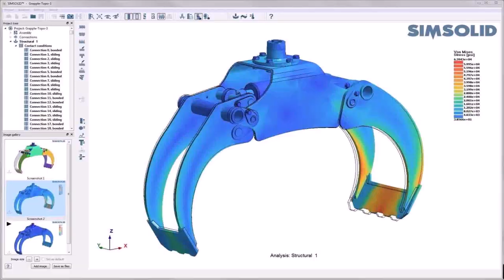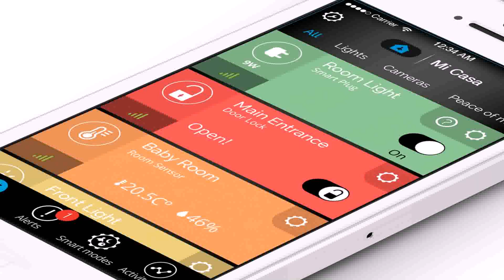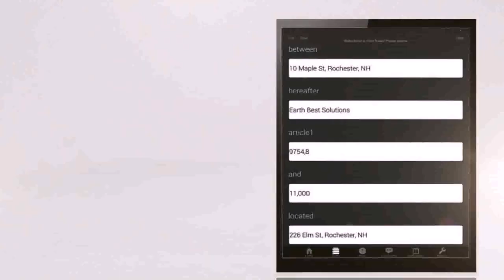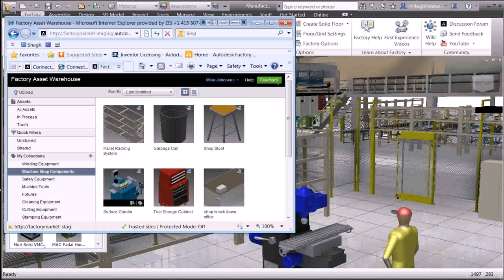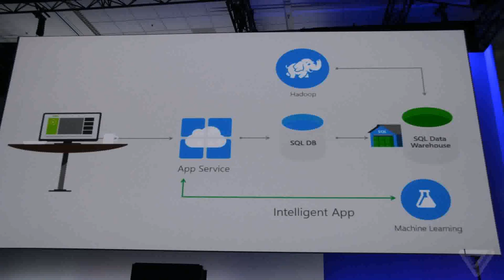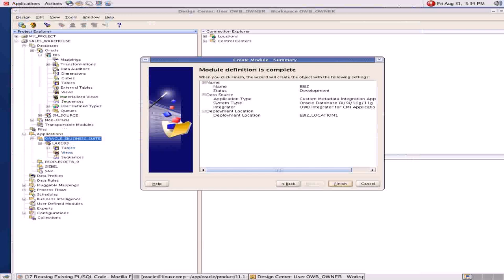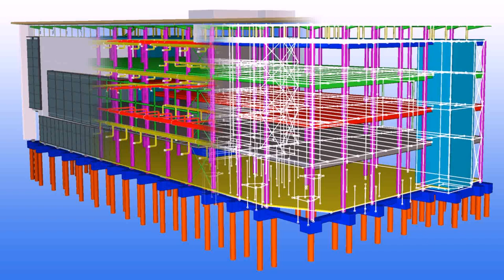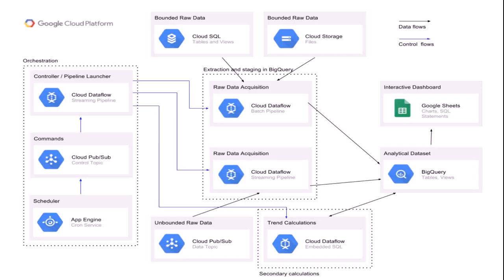Warehouse Design App (see description) (see description)